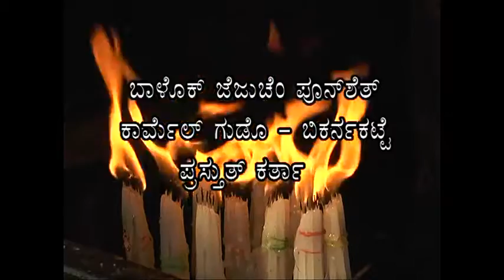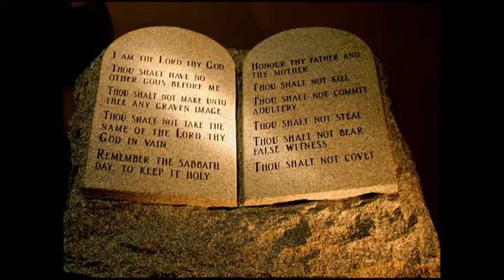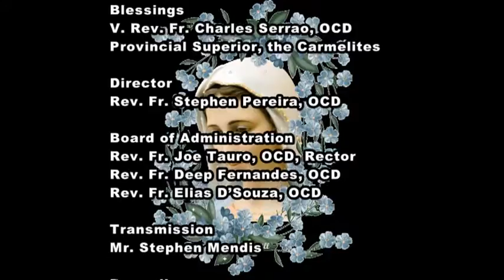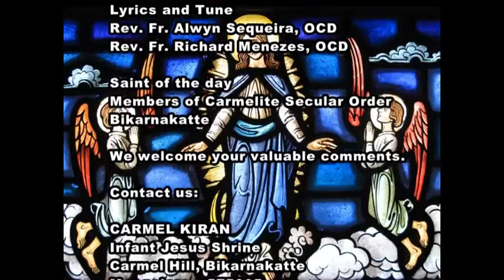CARMEL KIRAN - 30 Aug - Fr. Rayan Pais, OCD on Mt 25: 14 30